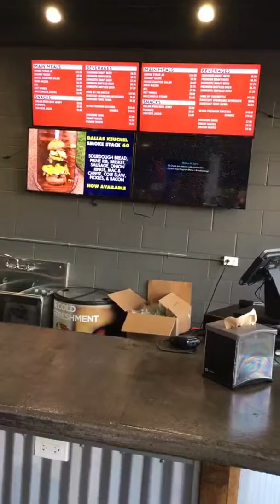Whataburger Field. Dallas Keuchel smoke stack 60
ADHD, Hypersensitive, adventurous mom enrolls in college at 44 to begin her medical school journey.